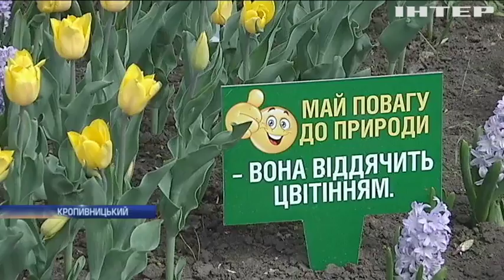У Кропивницькому дендропарку розквітли мільйони тюльпанів (відео)